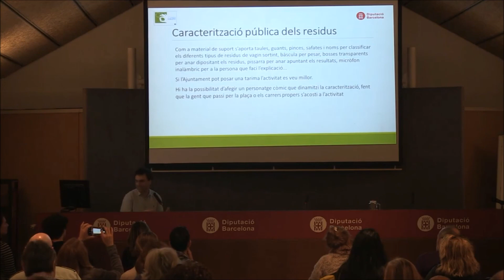3. Let's Clean Up 2020: Suport pels ens locals (Diputació de Barcelona)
Seminari de preparació de LCUE2020 realitzat el 25 de febrer del 2020.

Suport pels ens locals (Diputació de Barcelona)

Let's Clean Up Europe és una acció comuna a tot Europa per conscienciar sobre la quantitat de residus que llencem de forma incontrolada a la natura i promoure accions de sensibilització a través de la recollida d'aquests residus abocats il·legalment als boscos, platges, marges de rius, etc.

La 7a edició de la campanya Let's Clean Up Europe! se celebrarà del 8 a 10 de maig de 2020.